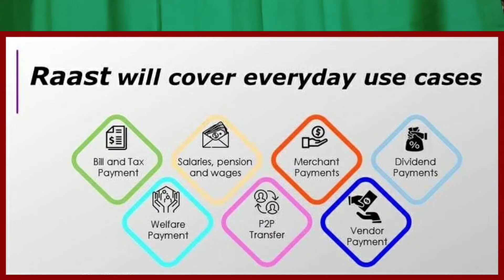What is Raast by SBP? How To Make & Use Raast ID? Benefits & Key Features | SA Vlogs Family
What is Raast by SBP? What are the key benefits, uses and key features of Raast payment system by State Bank of Pakistan? Now you can convert your mobile phone number into your bank account. Free instant payment system has been introduced by SBP in Pakistan. If you want to create your Raast ID then this video of SA Vlogs Family is really for you. Lets watch this video on branch-less banking together.